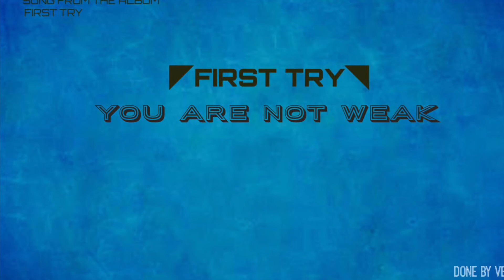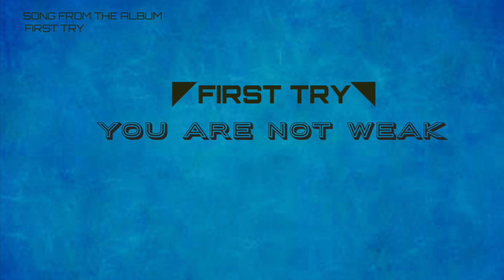YOU ARE NOT WEAK SONG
SONG FROM FIRST TRY ALBUM